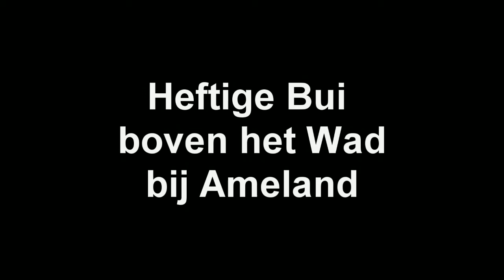AmelandTV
Bui zwerft over het Wad bij Ameland